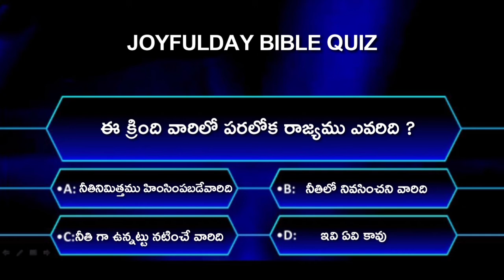JOYFULDAY | BIBLE QUIZ -3 | ANGM